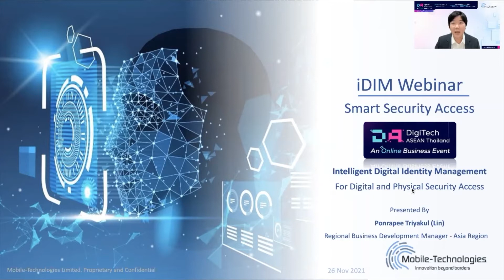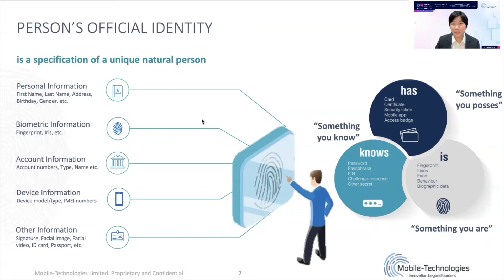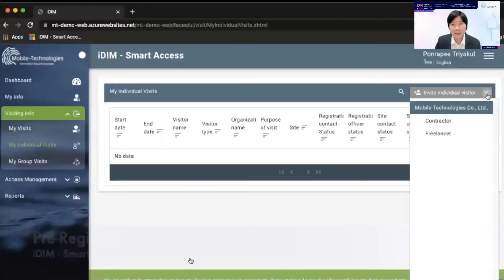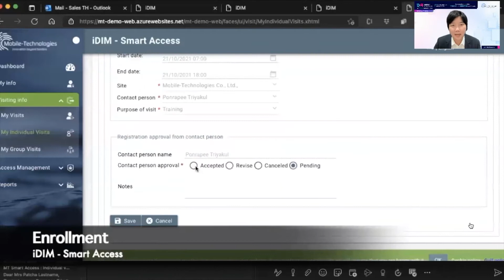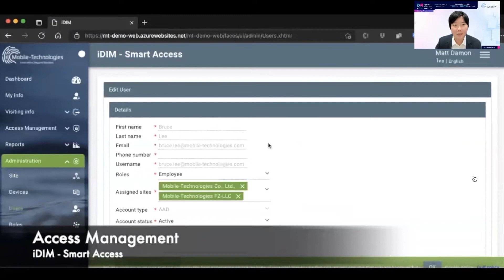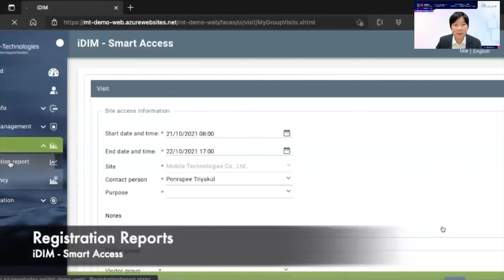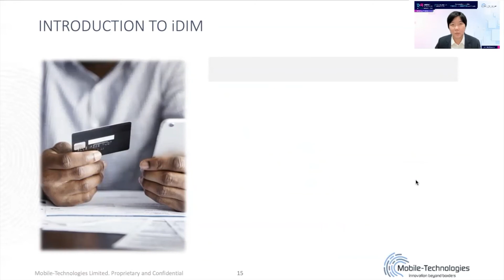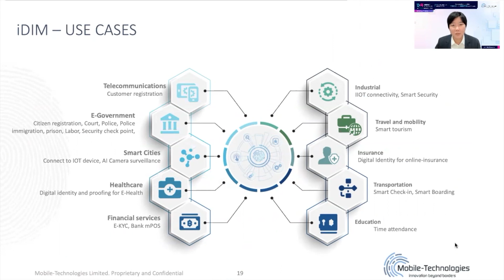Intelligent Digital Identity Management (iDIM) for Smart Security Access (Conducted in Thai)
Intelligent Digital Identity Management (iDIM) for Smart Security Access
Ms. Ponrapee Triyakul, Regional Business development Manager –Asia Region, Mobile Technologies Co., Ltd.
iDIM solution is an automated digital enrollment platform that serves as a digital transformation enabler to be used for digital identity proofing by ID smartcard, e-passport, biometric security to manage all different types of physical and digital access with configurable workflow via pre-registration, enrollment, verification/identification as a centralized system data interaction with the access control system, time attendance, IOT device, AI Camera surveillance etc.

ระบบการจัดการดิจิทัลไอดีอัจฉริยะสำหรับควบคุมการเข้าถึงด้วยระบบความปลอดภัยอัจฉริยะ
คุณภรณ์รพี ตรียกูล, ผู้จัดการฝ่ายพัฒนาธุรกิจ ประจำภูมิภาคเอเชีย,
บริษัท โมบายเทคโนโลจีส์ จำกัด
ระบบโซลูชั่น  iDIM เป็นแพลตฟอร์มจัดการลงข้อมูลแบบอัตโนมัติ สำหรับสนับสนุนการเริ่มกระบวนการเปลี่ยนแปลงทางดิจิทัลที่ถูกใช้งานในการพิสูจน์ตัวตนทางดิจิทัล โดยบัตรประจำตัวประชาชนแบบสมาร์ทการ์ด หนังสือเดินทางอิเล็กทรอนิกส์ ความปลอดภัยทางชีวมิติ (ไบโอเมทริกซ์)  เพื่อจัดการตรวจสอบการเข้าถึงทั้งทางกายภาพและทางดิจิทัลด้วยกระบวนการที่สามารถปรับแต่งได้ ในการดำเนินการลงทะเบียนล่วงหน้า การลงทะเบียน การตรวจสอบและยืนยันตัวตน ผ่านทางระบบรวมข้อมูลแบบศูนย์กลางและสามารถทำงานร่วมกับระบบจัดการ เข้า-ออก ระบบจัดการลงเวลา อุปกรณ์ IoT (Internet of things) กล้องวงจรปิดสำหรับเฝ้าระวังแบบ AI ฯลฯ